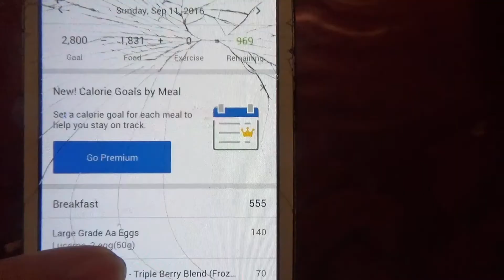Leg, Shoulder and Ab Workout- Bumped Up the Calories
It was Sunday and I spent the day hanging out with my friend. However, in order to do that I had to do my workout in the morning, without having much to eat expect for protein powder. It was a leg, shoulder and ab workout today. After the workout I ate breakfast then when to hang. I got to bump my calories up today, because I weighed in a bit lighter than I wanted to. This was good because I was feeling hungry all the time. Anyways that wraps up my day. And don’t forget, it’s never too late for you to BE THE ONE!
Workout:
Legs
Front Squat- 4 sets 9-11 reps + 1 rest pause set (Rest 15 seconds and do 9 reps)
One Legged Press- 3 set 9-11 reps + 1 rest pause set (Rest 15 seconds and do 9 reps)
Leg Curls- 3 sets 9-11 reps + 1 rest pause set (Rest 15 seconds and do 9 reps)
Seated Calf Raises- 4 sets, reps based off how many you can do on 1st set + 1 rest pause set (Rest 15 seconds and do same reps)

Shoulders
Arnold Press- 4 set 9-11 reps + 1 rest pause set (Rest 15 seconds and do 9 reps)
Side Dumbbell Lateral Raise - 3 sets 9-11 reps + 1 rest pause set (Rest 15 seconds and do 9 reps)
Front Dumbbell Lateral Raise- 3 sets 9-11 reps + 1 rest pause set (Rest 15 seconds and do 9 reps)
Shoulder Shrugs- 4 sets 9-11 reps + 1 rest pause set (Rest 15 seconds and do 9 reps)